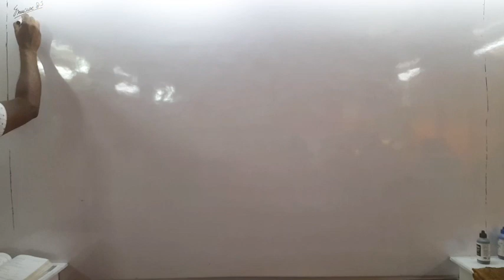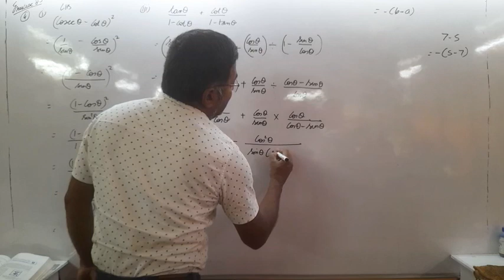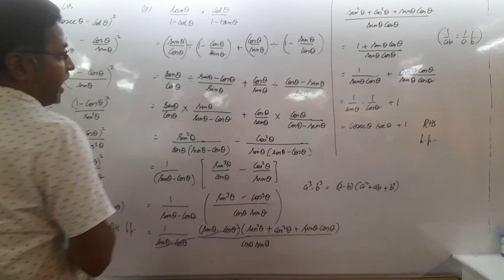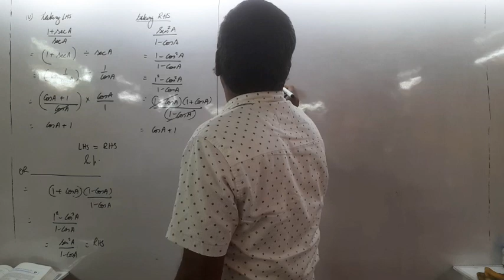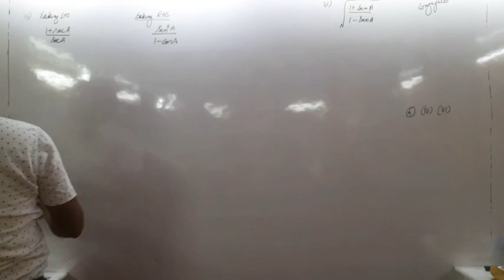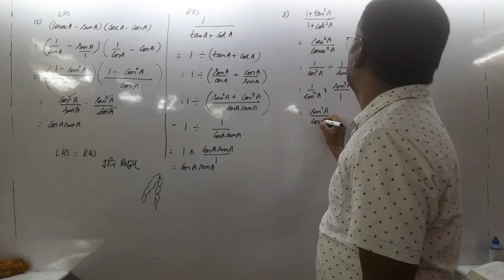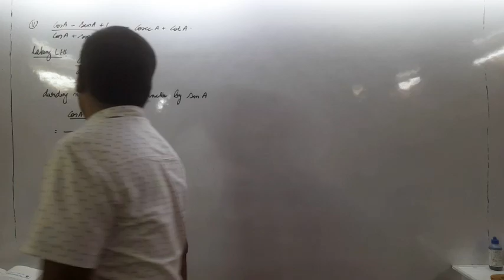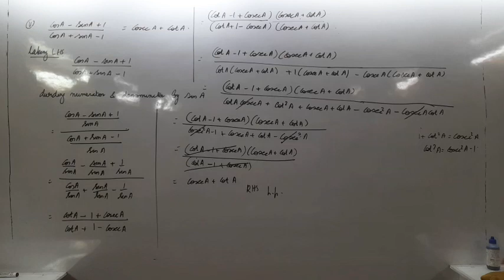introduction to trigonometry 20th may